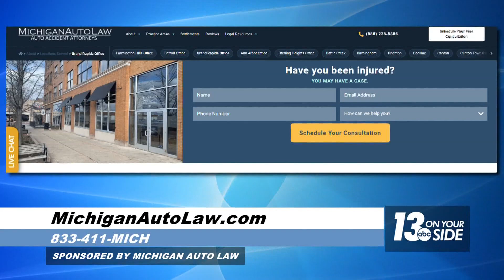Drivers beware: As days become shorter, pedestrians face increased danger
Like it or not, the days are getting shorter and will continue to do so until late December. We change our clocks in November so it’ll start getting dark outside even earlier.

A reduction in daylight hours adds to the dangers that pedestrians already face. Michigan Auto Law Attorney Brandon Hewitt said there is good news and bad news about the trends when it comes to pedestrian accidents.